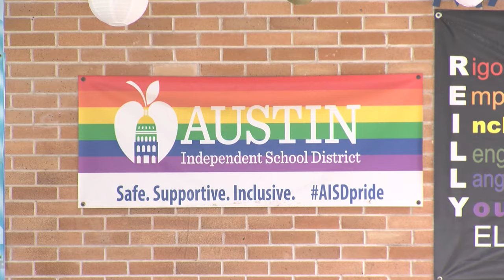Austin schools transform eclipse into educational experience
Austin ISD elementary school students viewed the total solar eclipse together with teachers and parents as part of a real-time science lesson, with the district partnering with PBS and the Thinkery to provide an educational experience.